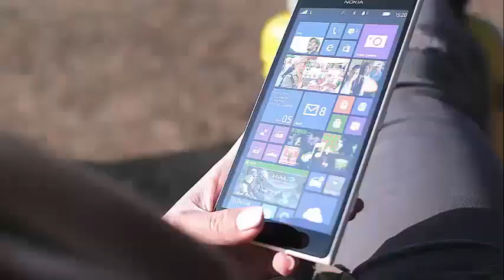Reba McEntire singed 'The Lord's Prayer' at President George H.W. Bush and left everyone impress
Watch Reba McEntire Sing 'The Lord's Prayer' at Funeral for President George H.W. Bush Reba McEntire performed "The Lord's Prayer" at the funeral for President George H.W. Bush, held on Thursday, December 6 in Houston, Texas.